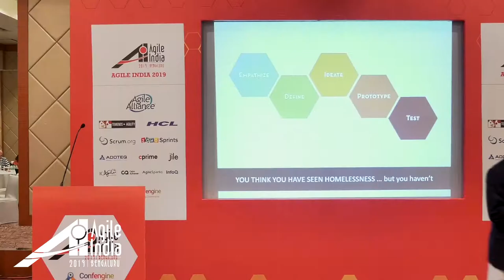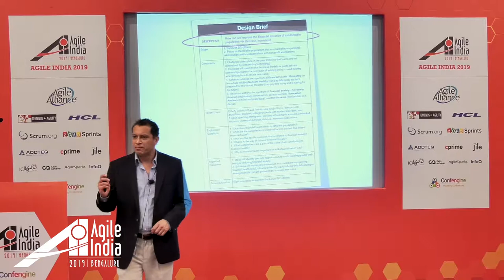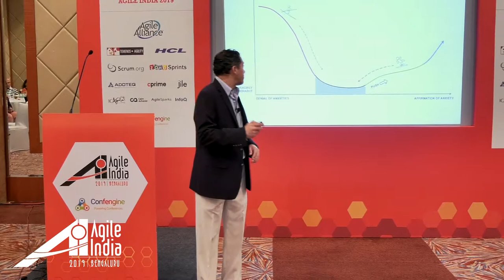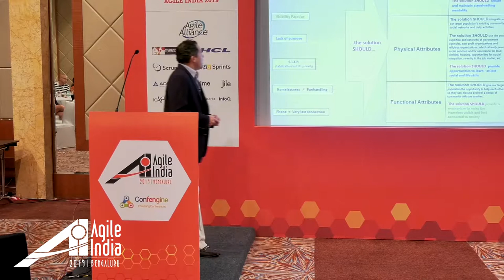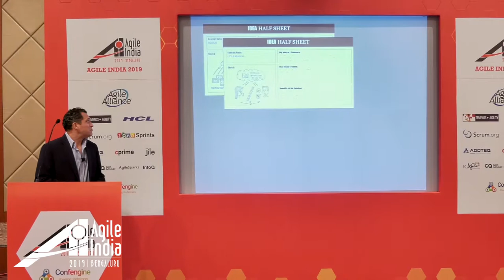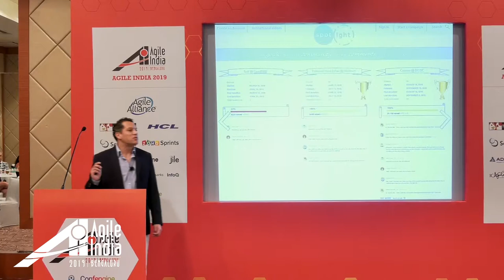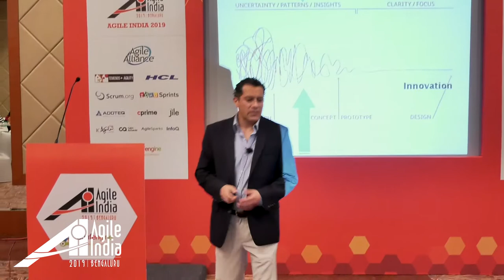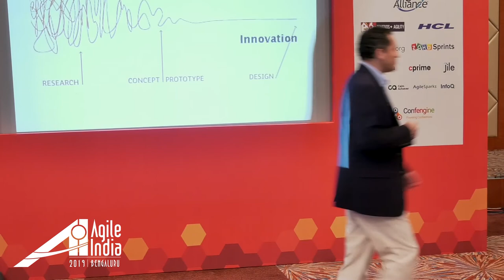Understanding HOMELESSNESS through DESIGN THINKING by Ricardo Abella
Design Thinking has been developed as an approach to resolve issues outside of professional design practices -business and social contexts are great examples. Since the framework integrates classic creative problem-solving with art and design methodologies, it matured as a flawless and flavorful strategy for innovation.

Nowadays, even large bureaucracies like the Veterans Administration and IBM use Design Thinking to explore the experiences of key stakeholders and search for insights that allow them to improve product, services and processes.

Not every design thinking project is a success, of course, but as a risk management approach, few innovation methodologies compete with this strategy. As companies continue to adopt agile, Design Thinking gains traction as the right tool to create an intimate connection with final users, uncover the true needs and problems, and propose less risky solutions.

In this interactive talk you will be walked through the 12 steps we followed -for 12 weeks- to understand homelessness, uncover the real issues and propose new concepts. You will be surprised, not only by the insights we found but also by the power of the framework. After listening to this real-life example, you will leave the room looking for opportunities to apply the framework on a daily basis.